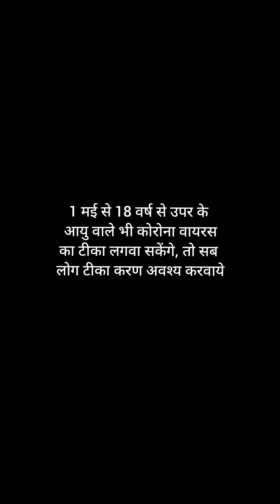COVID-19 Update | Only vaccine can defeat coronavirus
Hello Guys,

in this video covid-19 update

I quit my Old life for traveling.
show your support by sharing it  with your friends & Family